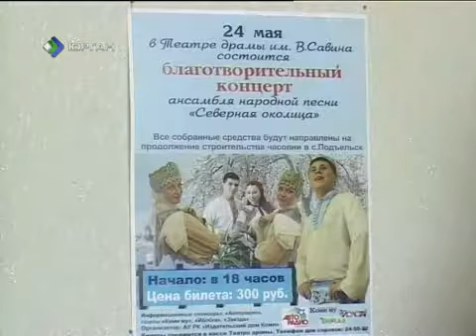nov 23 05 12 0002 2